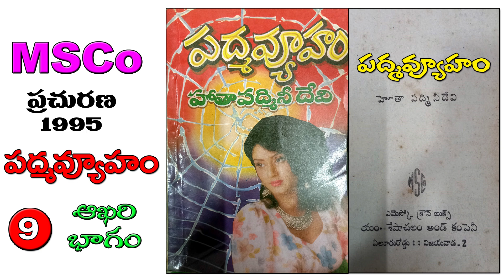పద్మవ్యూహం Padmavyuham Novel | Part - 9 హోతా పద్మినీ దేవి | Audio Book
Telugu Novel 'Padmavyuham' written by Smt. Hota Padmini Devi, published in Msco.1995

నమస్కారం.

నలభై సంవత్సరాల నా రచనా వ్యాసంగంలో నేను రాసిన 72 కథలు వివిధ వారపత్రికలలో  ప్రచురితమయ్యాయి.
ఆంధ్రజ్యోతి వారపత్రిక, ప్రియదత్త పత్రికలలో నా సీరియల్స్ ప్రచురింపబడ్డాయి.
ఎమెస్కోలో 10 నవలలు ప్రచురితమయ్యాయి. ఆంధ్రభూమి మాసపత్రికలో 5 నవలికలు, చతుర మాసపత్రికలో 9 నవలలు ప్రచురితమయ్యాయి.

ఈనాడు ఆదివారం అనుబంధంలో ప్రచురితమైన 'తులసి' కథ కన్నడంలోకి అనువదించబడి ఒక ప్రముఖ కన్నడ పత్రికలో ప్రచురితమయ్యింది. 1996లో 'నీడలతో క్రీడలు' నవలకి ఆంధ్రజ్యోతి వారపత్రిక, పద్మాలయా పబ్లికేషన్స్ (ఇప్పటి ఎమెస్కో) సంయుక్తంగా నిర్వహించిన నవలల పోటీలో ప్రథమ బహుమతి గెలుచుకుంది.

జీవితంలో నాకు ఎదురయిన సంఘటనలని కథలుగా మలిచాను. దాదాపు అన్ని పత్రికలూ నన్ను ప్రోత్సహించాయి. పాఠకలోకమూ నన్ను ఆదరించింది. నా రచనలని నా గళంలో మీకు వినిపించడానికి ఈ ఛానెల్ ప్రారంభించాను.

మీకు నా కథలు నచ్చినట్టయితే ఈ ఛానెల్‌కి సబ్‌స్క్రైబ్ చెయ్యండి. విడియోలని లైక్, షేర్ చెయ్యండి.

హోతా పద్మినీ దేవి.